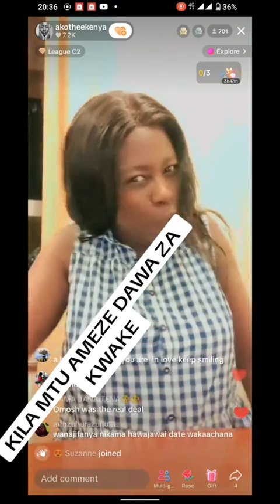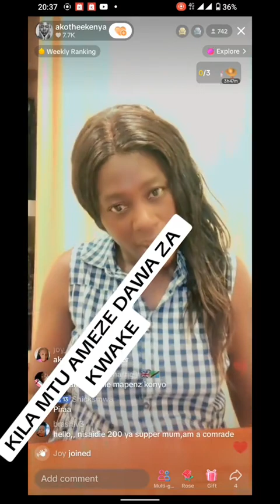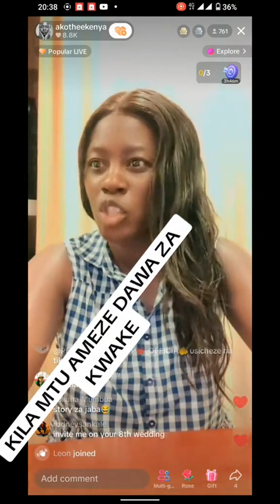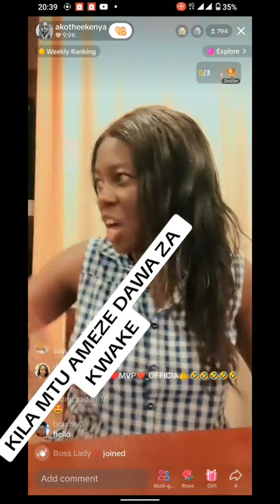akothee advice people to take their medications ...